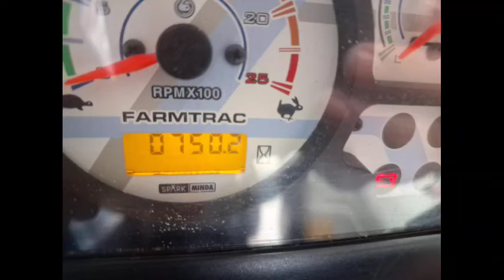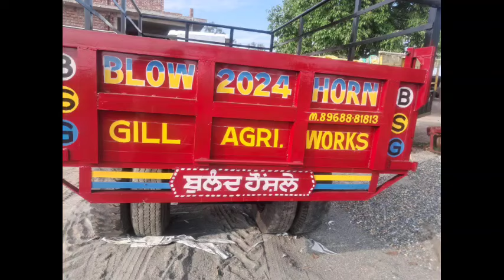11x6 ਦੀ ਟਰਾਲੀ ਸਵਰਾਜ 855 ਅਤੇ ਫਾਰਮਟਰੈਕ 6055 ਵਿਕਾਉ ਬਹੁਤ ਹੀ ਘੱਟ ਰੇਟ ਵਿੱਚ।